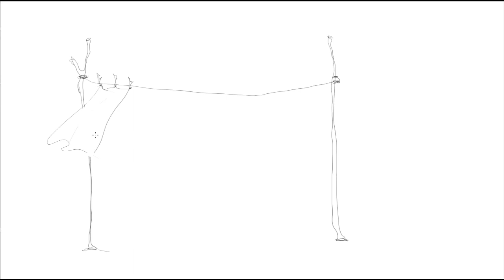WIND (part 1) (DRAWING DIY)